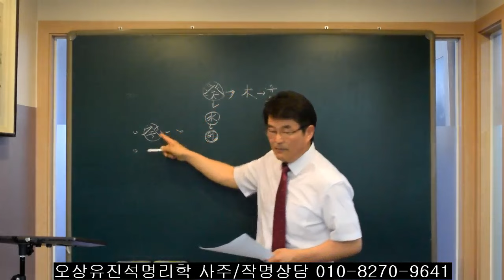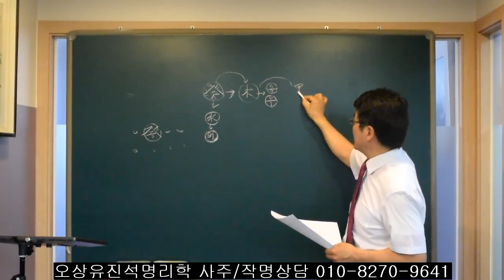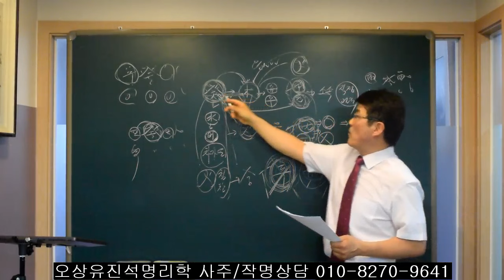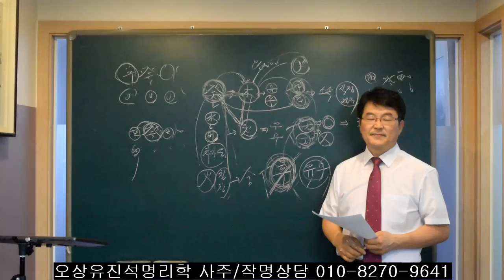癸와 辛 관계 무엇이 문제인가? 오상유진석명리학강의